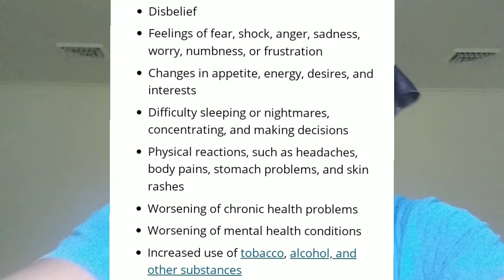c o p i n g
Welcome back to CHFMF and today I am going to talk about the different types of coping mechanisms and how u can spot then and how to deal with them in a effective manner.